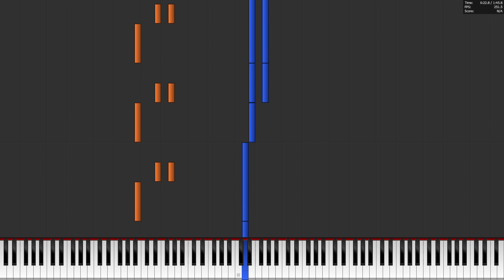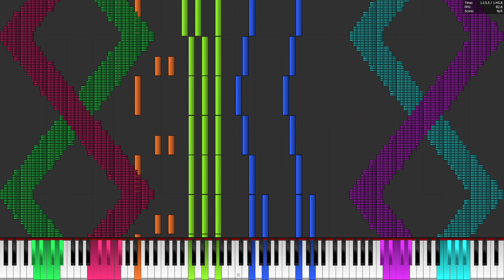Black MIDI | mary had a little uhh idk.mid ~ Me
I made on the domino. it took me 1H 30 Mins

Made by: Me
SoundFont: Dominic Grand Piano Collection v0.5
Dowload: ask me on discord
Huy Gia Midi#9914